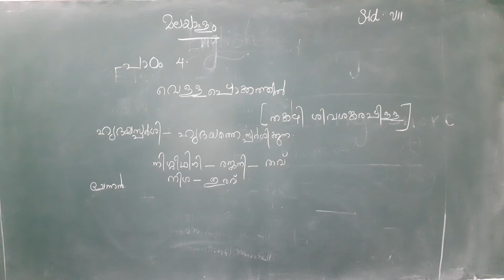Malayalam STD VII Video 2